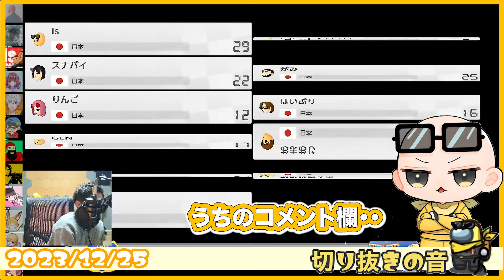皆さんはお正月にこういう親戚のおじさんにお会いしましたか？【2023/12/25 Is/いずちゃんねる切り抜き】